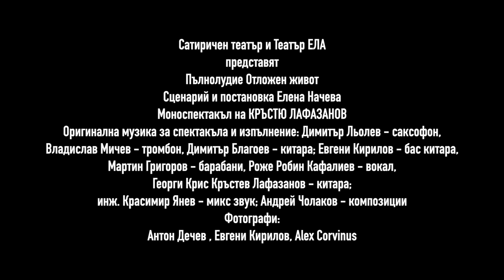Пълнолудие отложен живот - Сатиричен театър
Моноспектакъл на КРЪСТЮ ЛАФАЗАНОВ
Съвместно с Театър ЕЛА в своя 30 юбилеен сезон
Сценарий и постановка Елена Начева
Оригинална музика за спектакъла и изпълнение: Димитър Льолев - саксофон, Владислав Мичев - тромбон, Димитър Благоев - китара, Евгени Кирилов - бас китара, Мартин Григоров - барабани, Роже Робин Кафалиев - вокал, Георги Крис Кръстев Лафазанов - китара, инж. Красимир Янев - микс звук, Андрей Чолаков - композиции
Фотограф Антон Дечев